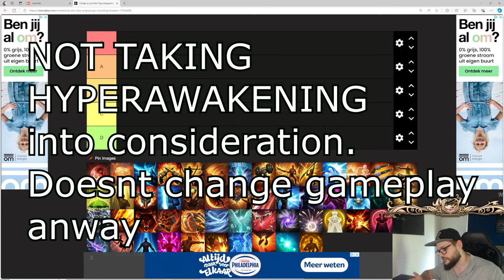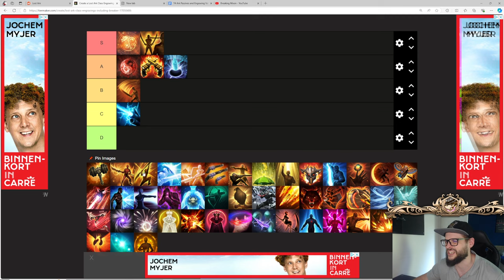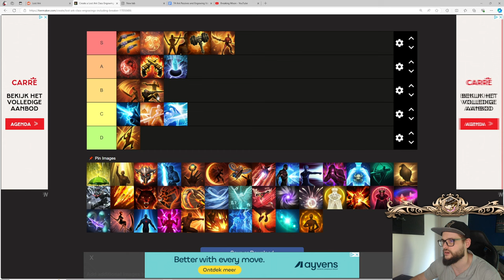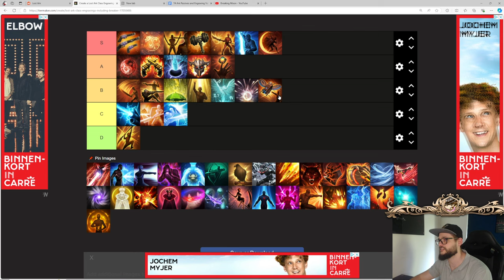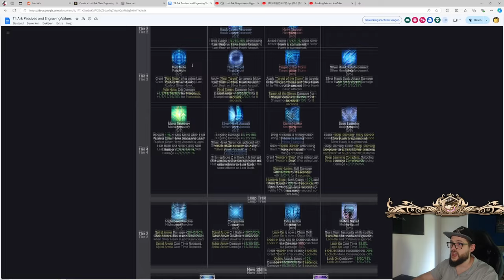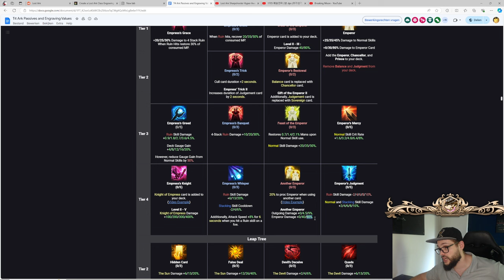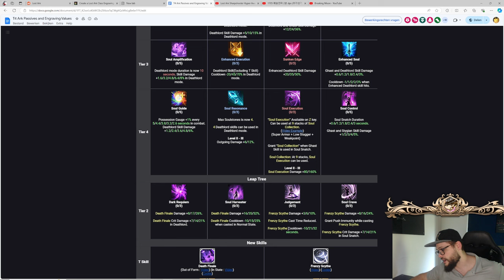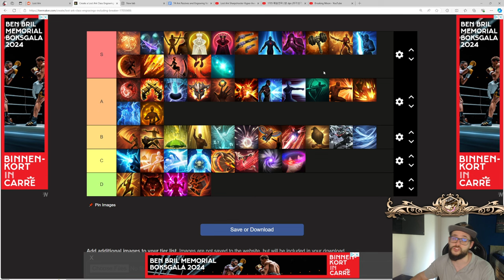T4 Tierlist pre-Brelshaza patch [Lost ark]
00:00 intro
01:00asura
01:46 bk
02:09 EW DE
02:29 Pistoleer
02:43 Re DB
03:25 Surge DB
04:05 GT destroyer
04:33 Ragehammer
05:27 Control Glavier
06:54 Pinnacle glavier
07:06 Gunlancer
08:06 PM GS
08:43 TTH
09:00 Drizzle
09:11 Supports
10:02 DPS paladin
10:45 BT berserker
11:02 Hunger reaper
12:19 Lunar reaper
12:52 AT scouter
13:02 Evo scouter
13:30 Shock scrapper
14:12 Tai scrapper
15:03 DI SH
15:47 Surpression SH
16:00 Sharpshooter
17:35 Mayham berserker
17:55 Barrage arti
18:15 firepower arti
18:30 slayer
19:14 little vergil
19:25 DPS supports
19:41 Emp arcana
21:03 Emp arcana
21:49 Ignite sorc
22:11 Reflux
22:23 FM SE
23:25 NE SE
24:57 EO SF
25:31 Robust SF
25:54 DB striker
27:55 summoner
28:21 FI wd
28:40 Eso WD